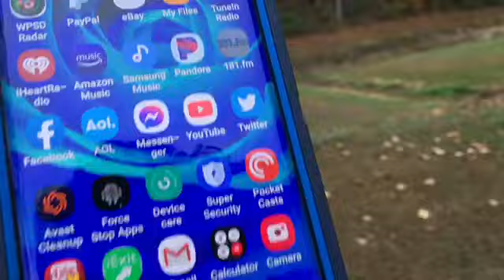October 23, 2020 wacky weatherman. Storm watch part two. The storm finally hits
In the last part of this storm watch video this storm just plows through and dumps a bunch of cold rain and really strong winds and you get to see a beautiful leaf. The bad thing is after this storm did it’s damage the weather is now really cold almost 30° of dropped temperature so enjoy my friends see you tomorrow